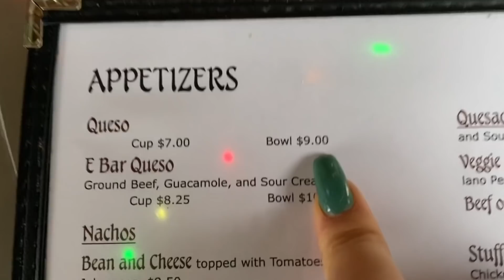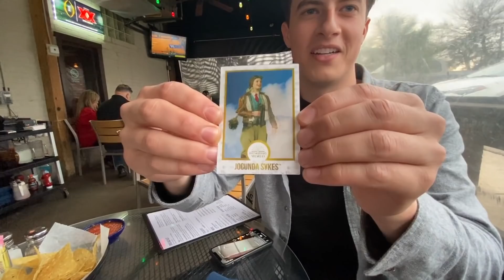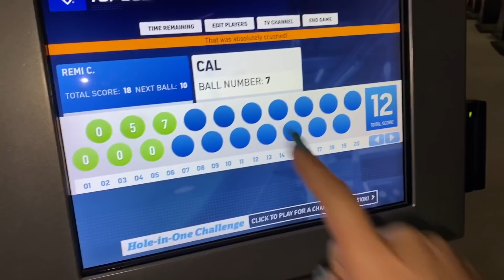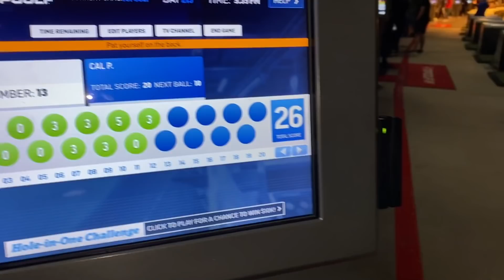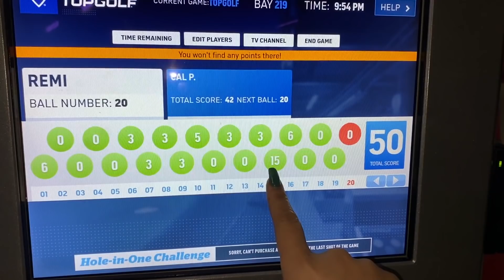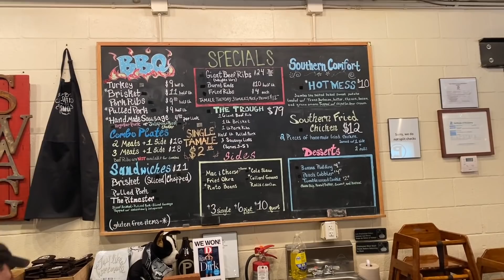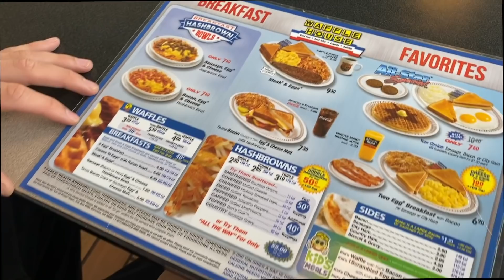finally meeting the baby!!